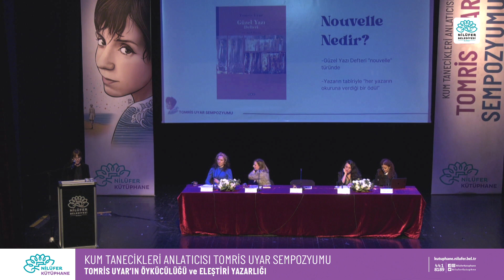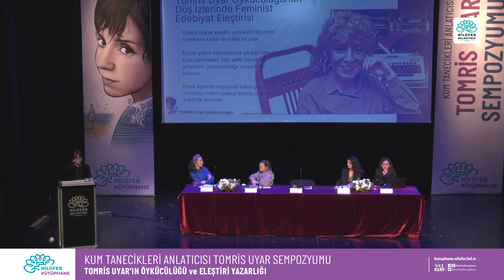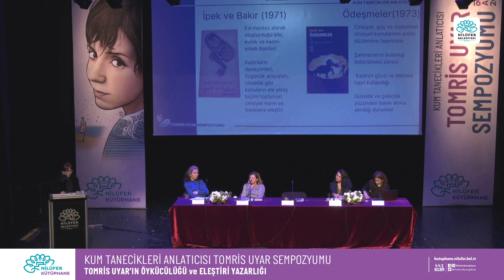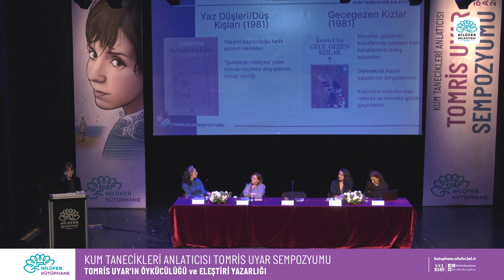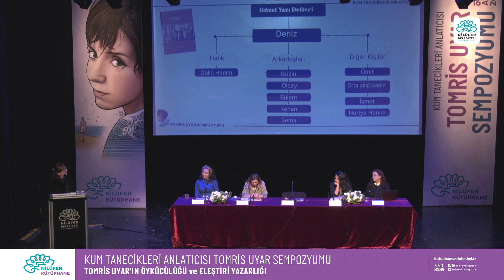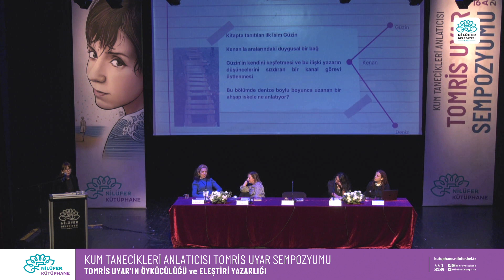1. OTURUM | TOMRİS UYAR'IN ÖYKÜCÜLÜĞÜ VE ELEŞTİRİ YAZARLIĞI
Pelin Aslan Ayar’ın oturum başkanlığında Bengü Vahapoğlu, Gülben Kocabıçak, Özge Şahin ve Zeynep Zengin bildirilerini sunuyor.